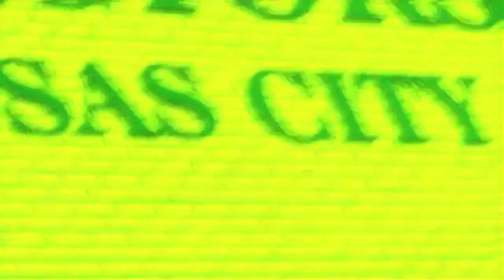The Best of 'Holy' Trent Acid Vol. 1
Witness Trent Acid's meteoric rise through the ranks of JCW's finest athletes in this very first of many upcoming compilations! Trent Acid was one of the most talented rising stars of the independent wrestling scene before his unfortunate passing on June 18, 2010. Trent's influence and memory lives on in the hearts and minds of fellow workers and fans of his work. Enjoy this rare compilation while it lasts.

I claim no ownership over the audio or video itself.